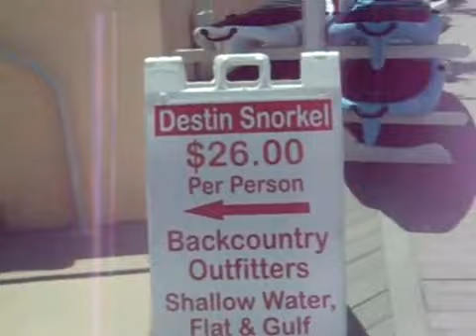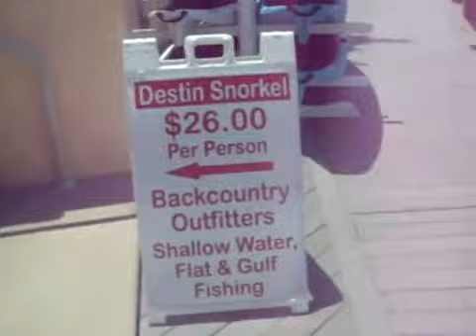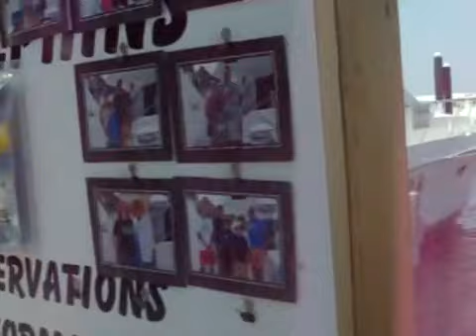Harbor Walk Marina - Destin, Florida (June 9, 2009)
This was recorded at the Harbor Walk Marina located in Destin, Florida which is pretty close to Fort Walton (just over the bridge seen in the video).

I never think how much better my Sony Handycam is in terms of video quality until I watch these videos lol.